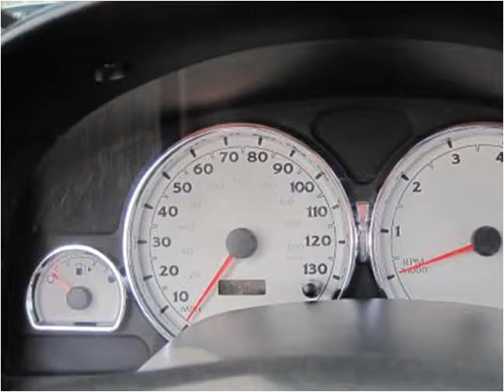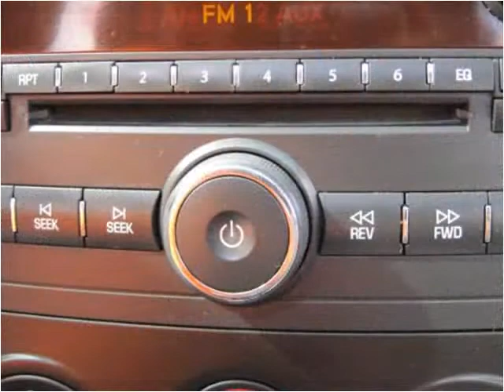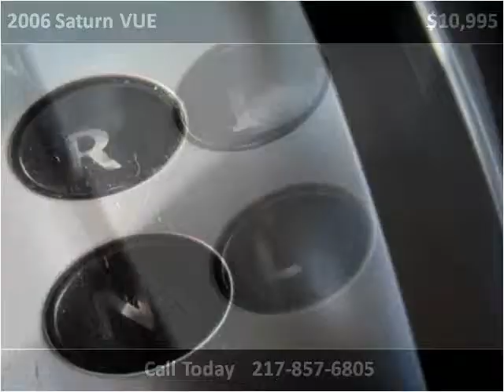2006 Saturn VUE Used Cars Teutopolis IL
This 2006 Saturn VUE is available from Teutopolis Auto Sales.